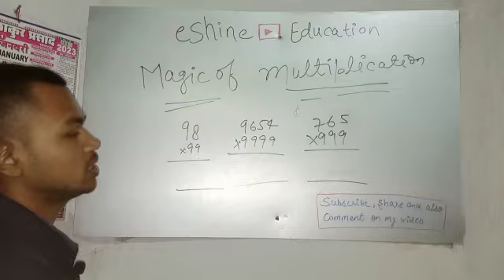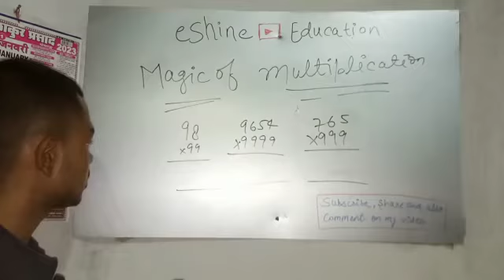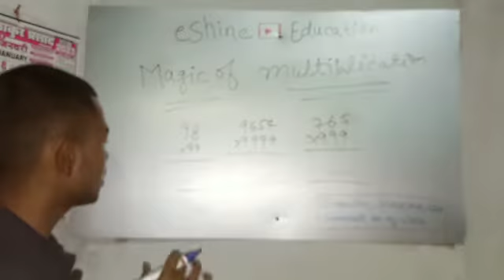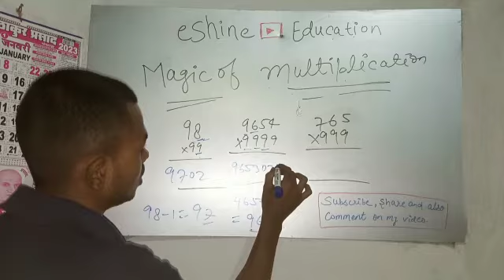Magic of multiplication || secondo me multiply krna sikhe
Multiply krne ka magic
multiply krne ka jadu dekhe
how to apply magic on multiply
Multiply krne ka magic 2022
Multiply kre secondo me
Multiply krna sikhe secondo me 2022
How to magic on multiply
Our viral video
Our video 2022
Our viral video of multiply
Our viral video magic of multiplication
viral video multiplication 2022

Our queries👇

@apnavideo kaise viral kre
@apna video viral 2022
@how to viral our video
@apna video viral kaise kre